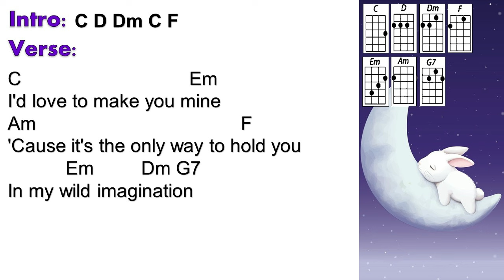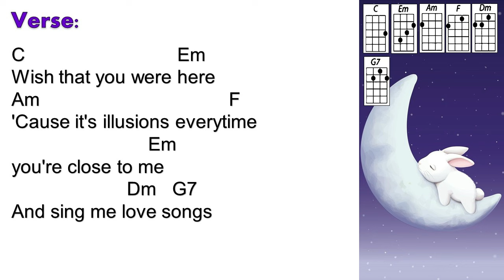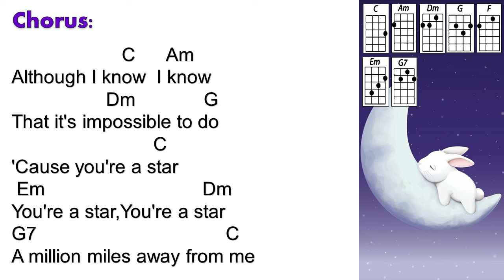A Million Miles Away - Joey Albert (Ukulele Play Along)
Sing A Million Miles Away by Joey Albert _ and play the ukulele using this ukulele play along video. Easy strumming, easy to follow, ukulele chords and lyrics available. Enjoy!